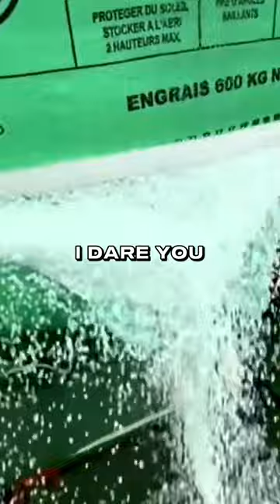Crazy Shower Thoughts...😱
Unlock the hidden world behind the doors of Samsung stores with a security guard's confessions! 🚨

Ever wondered what it's like to be a guardian of the galaxy?

In this video, I spill the secrets, share mind-blowing shower thoughts, and tackle life's quirky questions.